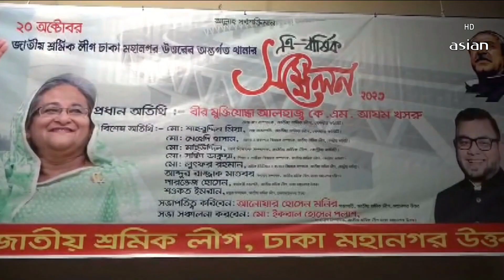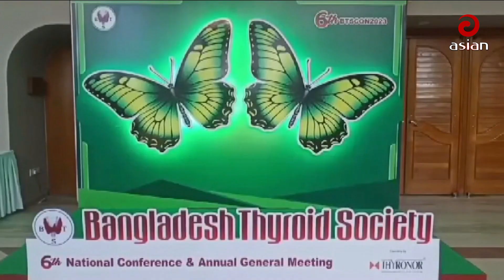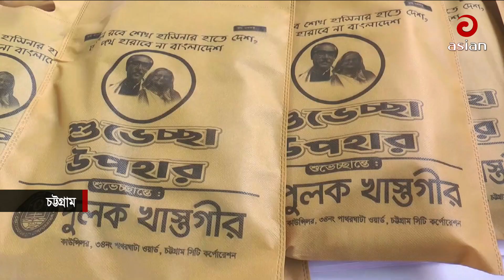বিকাল ৫টার সংবাদ | দেশ সংবাদ | ২০ অক্টোবর ২০২৩ | Desh Sangbad | Asian TV